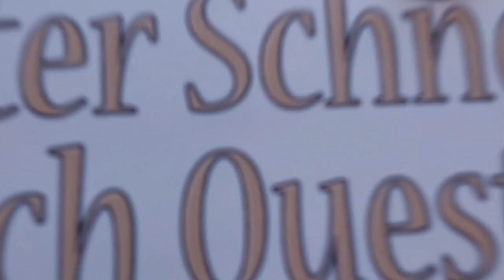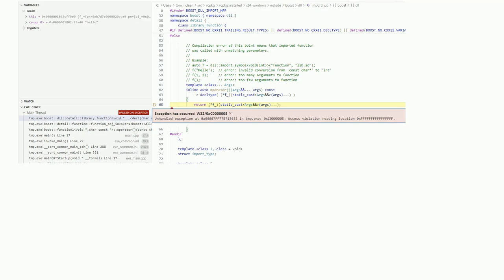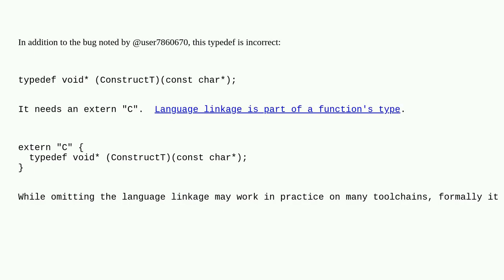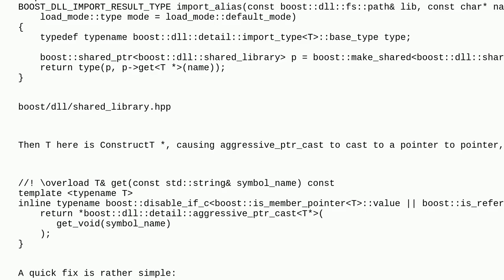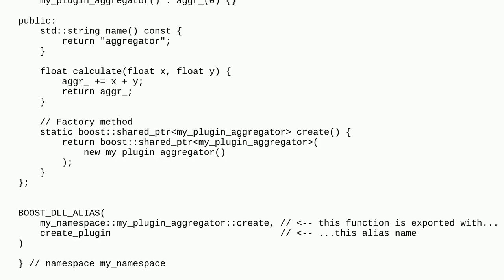Access Violation exception when calling DLL function loaded with boost import_alias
A special thanks goes out to the community

  dll boost c++